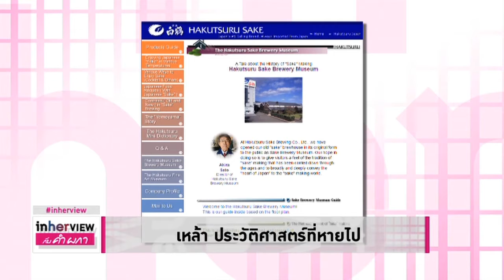เหล้า ประวัติศาสตร์ที่หายไป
ไม่ใช่แค่ดื่มเพื่อความมึนเมา แต่เหล้าคือประวัติศาสตร์วัฒนธรรม